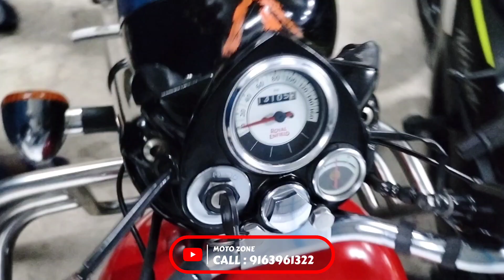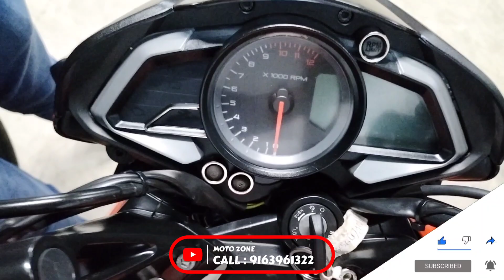🏍️Second Hand Bike In Kolkata🔥Used Bike In Kolkata😲Old Bibe In Kolkata🛵2nd Hand Bike In Kolkata🔥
📌 Showroom : Moto Zoon.
📌 Dealer Name : Baban Da.
📌 Address location : BARUIPUR (Khasmallick More) Near - Sarathi TVS Showroom, Kolkata - 700144

📌 Exchange & finance available ✅
📌 EMI policy need document
(1) ADDHAR CARD
(5) PASSBOOK
(6) ELECTRIC BILL

💬 Instagram : trend of youngster whit joy

📌 Your query : Used bike showroom in Kolkata, second hand bike showroom in Baruipu, used bike starting price 27k, used scooty in Kolkata, second hand Scooty in Kolkata, second hand bike in Hooghly, second hand bike in howrah, used bike showroom in Kolkata